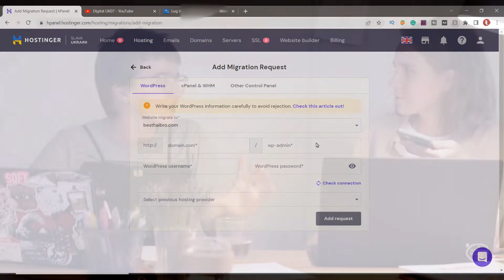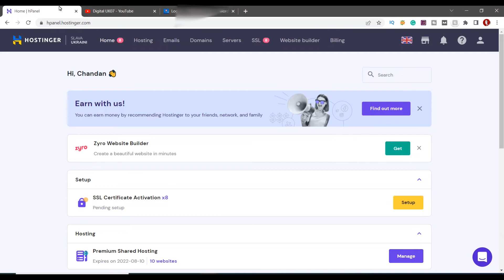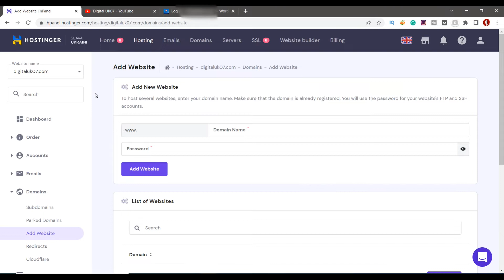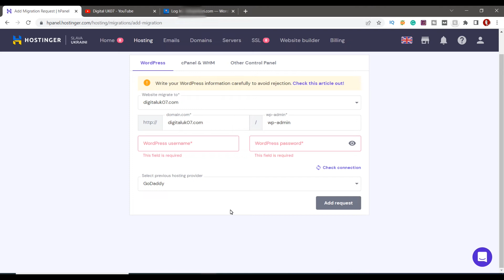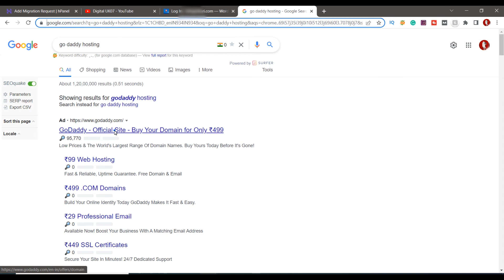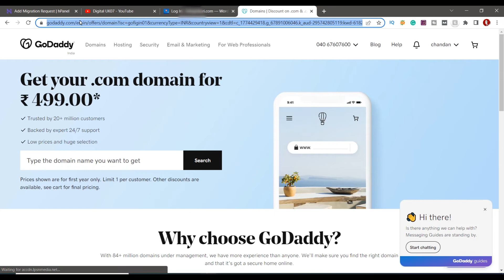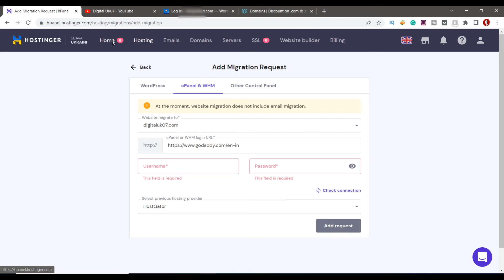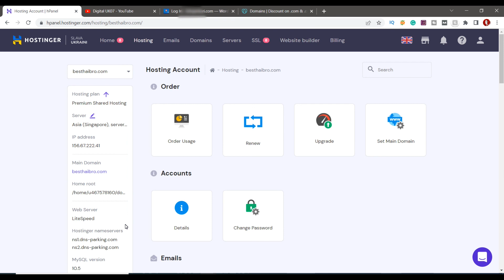How to migrate website to Hostinger | Migrate WordPress site to hostinger | migrate site to new host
👉Learn this video How to Migrate WordPress Website to Hostinger and Transfer WordPress website to Hostinger Server.
Dosto is video me ap ko btaya gya kya hai ki  How to Migrate WordPress Website to Hostinger ap aaram se video ko watch kijiye or watch krne ke bad ap ke samjh m aa jayega ki How to Migrate WordPress Website to Hostinger ok.
 Dosto  agr apko video m samjh me nhi aata hai ki How to Migrate WordPress Website to Hostinger to hum apko yaha pr bhi btate hn details pe ki How to Migrate WordPress Website to Hostinger oke.

👉How to Migrate WordPress Website to Hostinger the Right Way: A Comprehensive Guide
✔As you switch to a new web host, it will be necessary to migrate your website. While the website migration process is relatively straightforward, it’s essential to do it the right way to preserve your data and the site’s performance later on.

This article will show four methods to migrate a WordPress site to a new hosting service (How to Migrate WordPress Website to Hostinger) – a manual method, using a WordPress plugin, a migration tool, or your hosting provider’s backup service.

If you just want to choose and install a WordPress plugin, we have also compiled a shortlist of the best WordPress migration plugins to help you get started.

Hostinger’s automatic migration tool is the fastest and easiest way to transfer your WordPress website. This feature will take care of the entire migration process for you.

The tool requires your WordPress username and password and the link used when logging in to the WordPress admin panel

Additionally, the migration tool will need the link to the previous hosting provider’s login page along with the old hosting account’s username and password.

The following steps will show how to use Hostinger’s migration tool.
Start- How to Migrate WordPress Website to Hostinger👇
👉Log in to your H-Panel and navigate to Migrate Website under the Website section.
👉Click on the Request Hosting Migration button and choose WordPress Migration.
👉Screenshot of Hostinger's migration request functionality you can use for seamless migration
Fill in the required fields with your WordPress site and hosting account details:
👉WP-Admin URL ‒ link to your WordPress admin panel. For example,
👉WP-Admin username ‒ the admin username used to log in to your WordPress admin panel.
WP-Admin password ‒ the admin password used to log in to your WordPress admin panel.
👉Hosting provider URL ‒ link to your hosting account login page. For example,
👉Username ‒  the username used to log in to the old hosting account.
👉Password ‒ the password used to log in to the old hosting account.
👉Details you need to fill out for a migration request
👉Once you’re done, click Submit.

Dosto i hope You ap ke samjh me aa gya ho ki How to Migrate WordPress Website to Hostinger and humne video me bhi complete btaya hai apko ki How to Migrate WordPress Website to Hostinger or description me bhi bta diya hai ki How to Migrate WordPress Website to Hostinger.
so agr apko abhi bhi koi problam aati hai ki  How to Migrate WordPress Website to Hostinger to ap mujhe comment me puch sakte ho.

Thanks